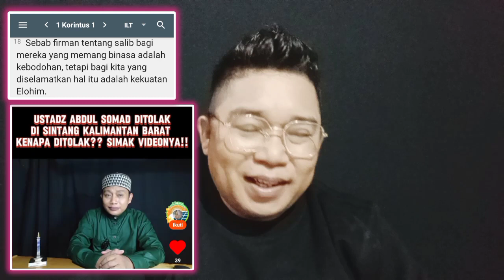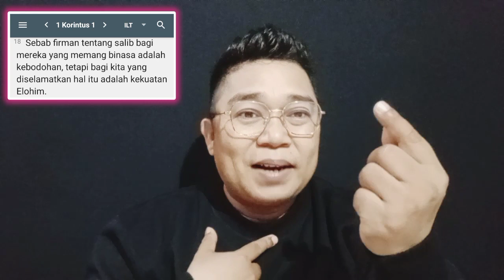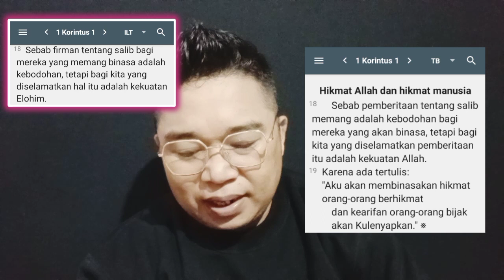Viral Penampakan Salib Saat Terjadi Badai😭